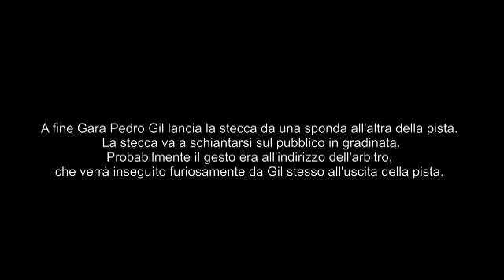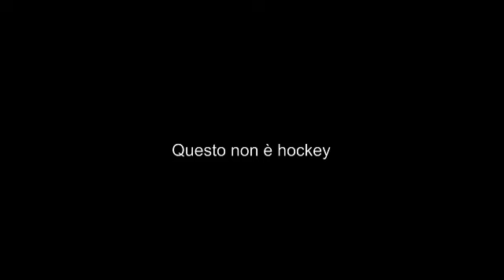Steccata ad Adroher e lancio della stecca in gradinata di Pedro Gil in Sporting Benfica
Sporting Lisbona - SL Benfica 5 a 5 in data 17/06/2017. Ultima giornata decisiva per la  Vittoria del campionato portoghese stagione 2016/2017. Il primo grave gesto commesso da gil è una steccata nel garretto  al Connazionale Jordi Adroher. Intevento da rosso diretto, non sanzionato dagli arbitri. A seguito del forte colpo subito al poplaccio, la gamba cede e Adroher mette male la caviglia rimediando una distorsione. Il secondo gravissimo espisodio avviene a fine partita quando Gil lancia la stecca da una sponda all' altra della pista. La stecca va a schiantarsi pericolosamente sul pubblico in gradinata. Il gesto è con tutta probabilità all' indirizzo dell'arbitro, che verrà inseguito furiosamente da Pedro Gil all'uscita della pista trattenuto a fatica dai suoi.